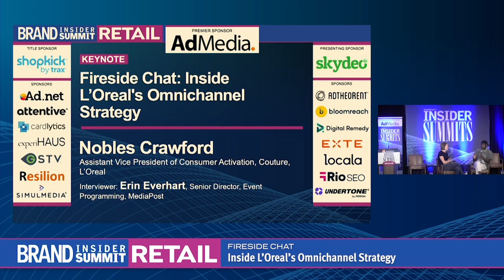Fireside Chat – Inside L’Oreal’s Omnichannel Strategy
INTERVIEWEE
Nobles Crawford, Assistant Vice President of Consumer Activation, Couture, L'Oreal
INTERVIEWER
Erin Everhart, Senior Director of Event Programming, MediaPost